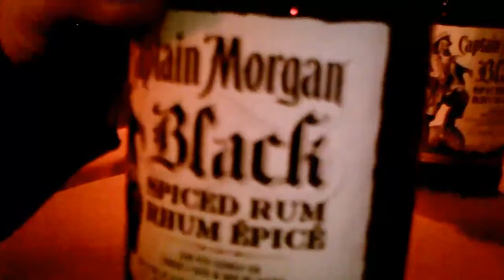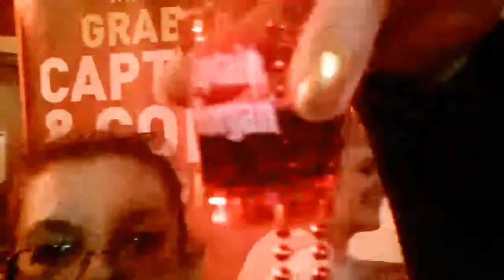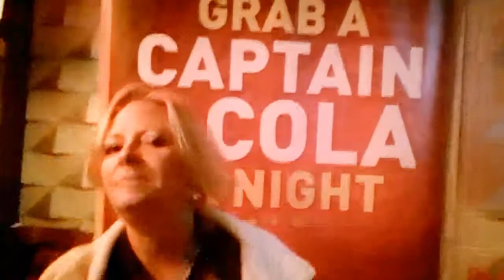GIRLS+FREE RUM LSD25 RECORDS 2013 11 09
ST B HOTEL.CILLY CYB FUNG HIGH, LSD25RECORDS
KUMARAN vocal,guitar,mixed,recorded,mastered,engineered,video
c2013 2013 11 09